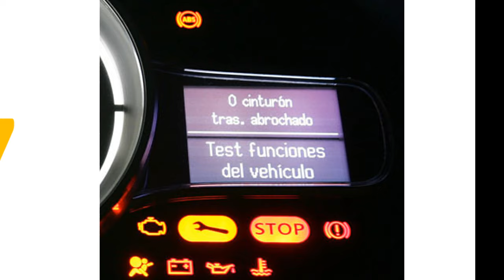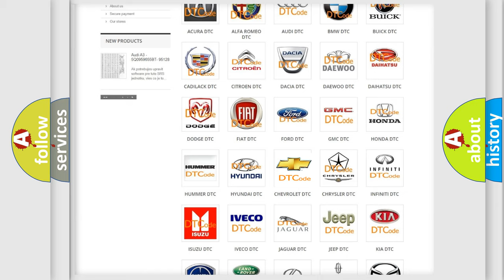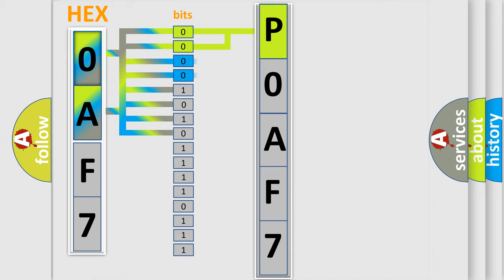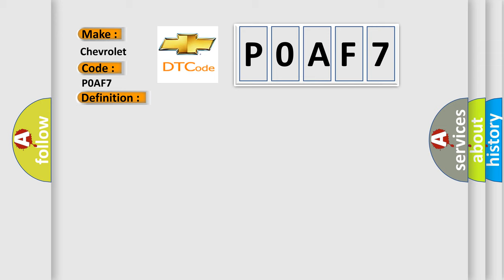DTC Chevrolet P0AF7 Short Explanation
Contents:
0:21 Basic DTC analysis according to OBD2 protocol standard.
1:48 Insight into programming
2:58 A diagnostically understandable description of the Diagnostic Trouble Code
3:05 Basic error definition

Make:
Chevrolet
Code:
P0AF7
Definition:
CAN: Instrument cluster Audi only
Description: